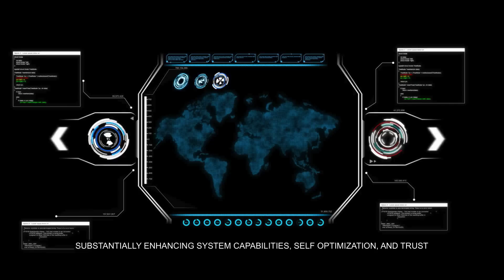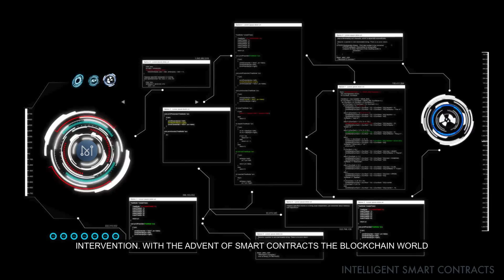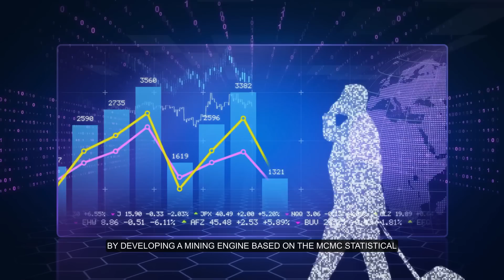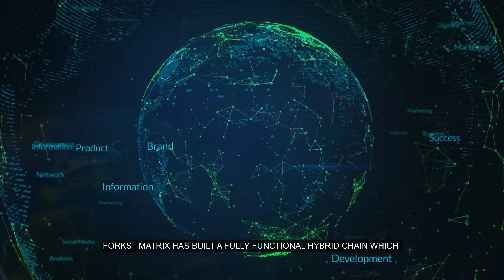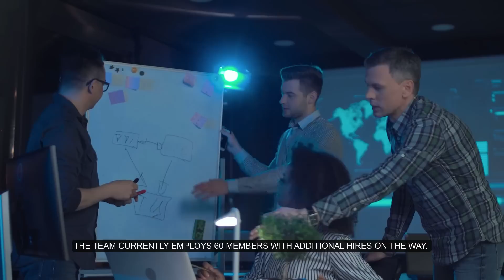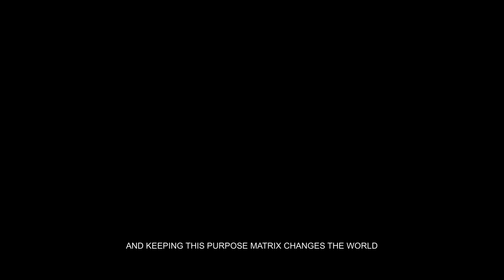Matrix AI Network Overview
A video made by MATRIX fans that introduces the basics of the MATRIX AI Network.